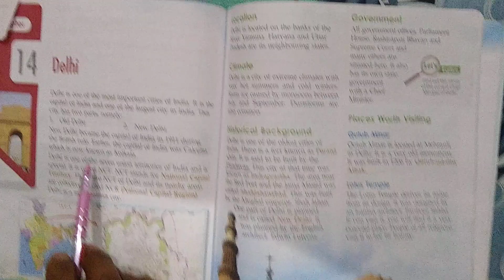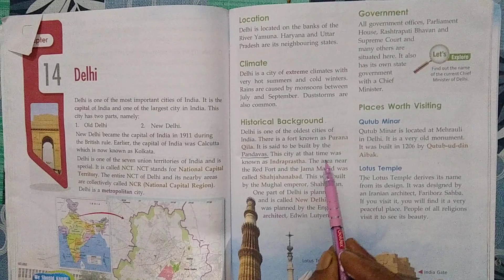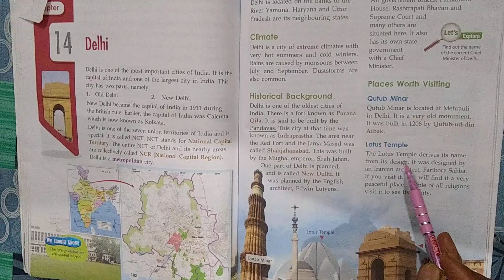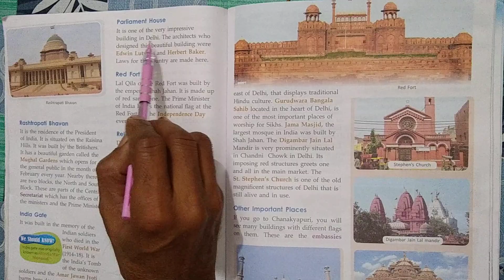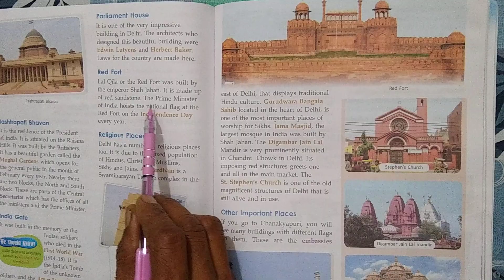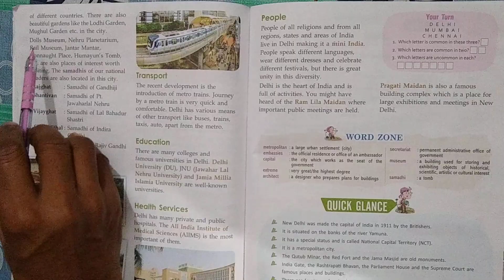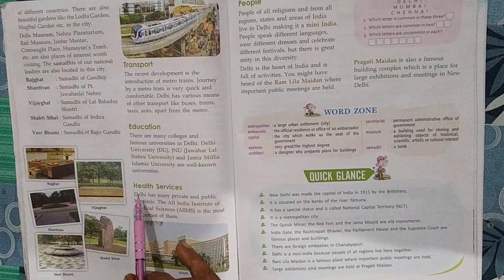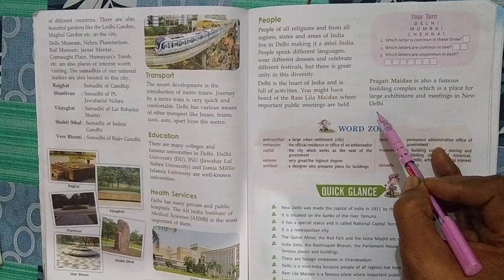class-3 ch-14 social science